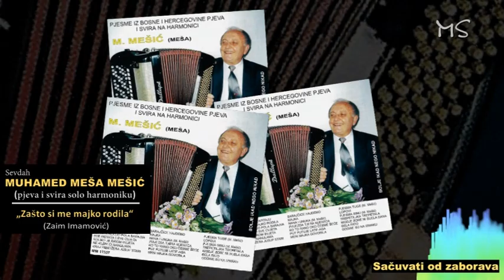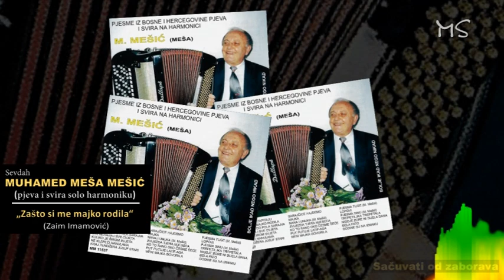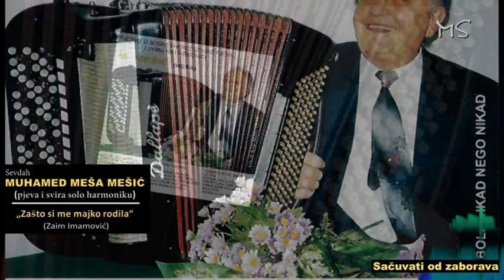MUHAMED MEŠA MEŠIĆ (Sevdah) – « Zašto si me majko rodila » (MS/8/2019)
MUHAMED MEŠA MEŠIĆ (Sevdah) – « Zašto si me majko rodila » (MS/8/2019) - Kompozitor Zaim Imamović - Sačuvajmo od zaborava! Poštovanom i cijenjenom MEŠI koji se profesionalno bavio sviranjem i pjevanjem 70 godina. Nastupao na kompletnom prostoru EX - YU. Hvala za sve divne stare pjesme i želimo mu prije svega dobro zdravlje i sve najbolje u životu. Srdačan pozdrav u Zenicu, gradu u kojem Meša živi zajedno sa svojom velikom ljubavi harmonikom.